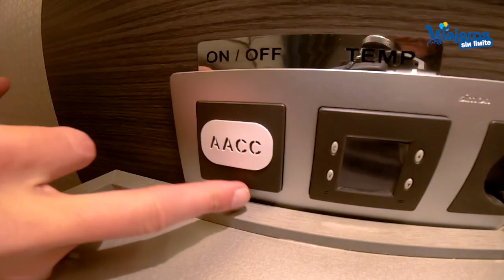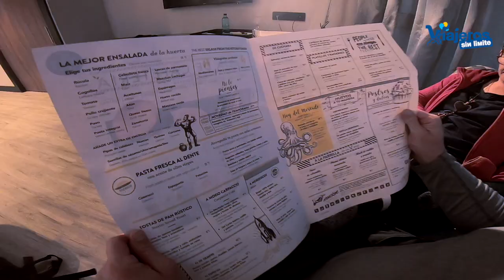Hotel Ilunion Atrium en Madrid con silla de ruedas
Compartimos nuestra experiencia en el Hotel Ilunion Atrium en Madrid con silla de ruedas para probar una Smart Room, una habitación inteligente.

Ya conocíamos el Hotel Ilunion Atrium así como la excelencia en accesibilidad que caracteriza a los Ilunion Hotels. Aunque esta vez la gran novedad fue disfrutar de una habitación gobernada absolutamente por la domótica aplicada a la accesibilidad, una Smart Room.

Cortinas, contra cortinas, puerta del baño, puerta de acceso a la habitación, todo va automáticamente. Cama articulada o gobierno de la música desde tu smart phone a través de bluetooth.

Podría continuar contando la magia de esta smart room aunque prefiero que disfrutéis con el vídeo donde lo explico todo.

Televisión de plasma, wi-fi desde la habitación o minibar con agua gratuita.

Encontraremos diferencias cromáticas y de tacto en el suelo para diferenciar las puertas de los ascensores y de las habitaciones.

La situación del hotel, en plena zona de negocios de Madrid y a pocos minutos del centro, no debe de pasar desapercibida pues uniremos la tranquilidad del entorno en la que se encuentra con buenos accesos al centro de la ciudad.

El hotel tiene varias habitaciones adaptadas con baño y ventanas accesibles, wi-fi gratis y carta de almohadas.

La gastronomía en el bufet libre es de gran calidad con posibilidad de pedir a la carta (huevos o bacon, por ejemplo). Cenar en el restaurante-cafetería, es otra experiencia que os recomiendo

Las sensaciones que tuvimos al recorrer el hotel fueron de comodidad y absoluta libertad.

Os recomendamos el Hotel Ilunion Atrium porque hemos vivido en él y nos hemos sentido libres desde el principio hasta el final.

Una buena opción si visitáis Madrid, por situación, calidad, buen trato y buen precio.